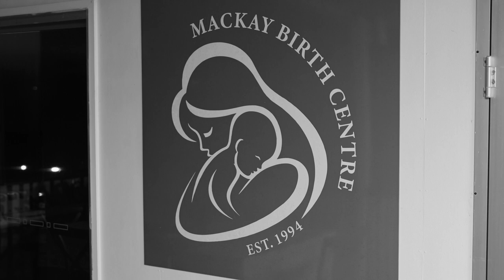Welcome {Albie Wren} Mini Movie